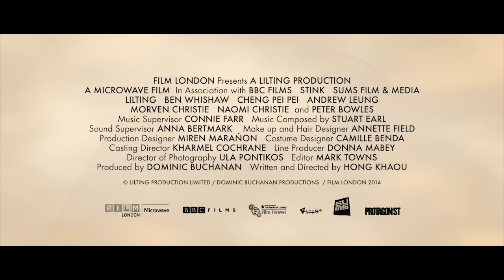Lilting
MGFF 2015. Widely lauded by critics after debuting at Sundance, where it picked up the gong for Best Cinematography, Lilting is a charming tale that also opened London’s BFI Flare. Ben Whishaw, who has made a name for himself as a romantic soul in films like Brideshead Revisited, Bright Star and The Tempest, delivers a stellar lead performance as Richard, a young man grieving the untimely passing of his boyfriend, Kai. He reaches out to Kai’s mother Junn (played by Cheng Pei Pei of Crouching Tiger, Hidden Dragon fame), who is of Cambodian-Chinese heritage and doesn’t speak a word of English.

Richard and Junn's inability to communicate goes beyond a language barrier.  Richard fails to comprehend what he sees as Junn's refusal to assimilate to English culture, and Junn doesn't even know that her son was gay – much less that he and Richard were a couple – and doesn't understand why Richard feels entitled to be as devastated as she is. Their memories of Kai play and replay like a sweet, sad melody you wish you could get out of your head, but never want to forget. As it turns out, love and grief, like music, can never really be lost in translation.